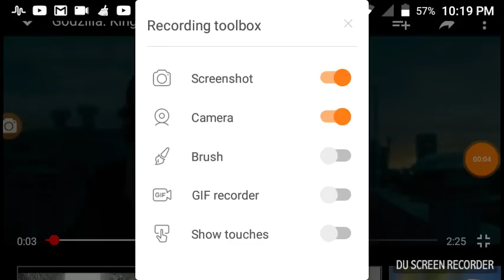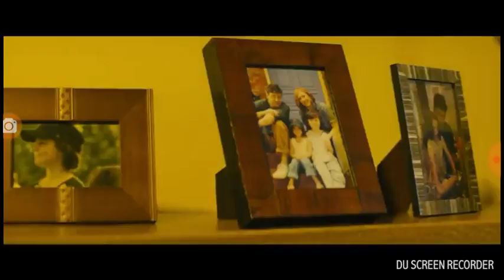Godzilla King of the monters reation